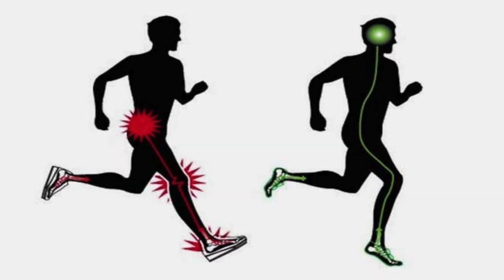Nacidos para correr | Christopher McDougall || La Biblioteca del Viejo Pull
En esta apasionante historia, el autor nos sumergirá en un mundo casi mágico donde correr no es un deporte, sino una filosofía de vida.

Documental sobre la chica Tarahumara:
- "Lorena. La de pies ligeros" Disponible en Netflix (A la fecha de publicar este vídeo)